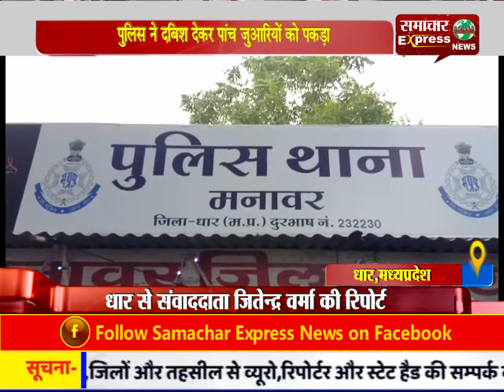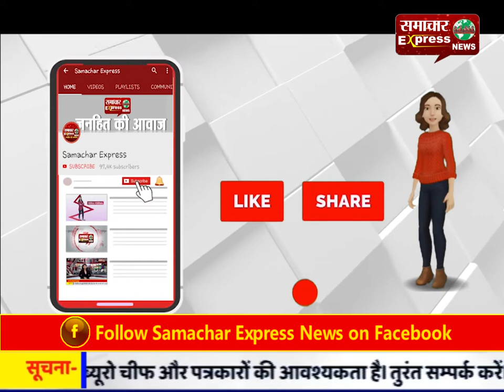धार पुलिस ने दबिश देकर पांच जुआरियों को पकड़ा